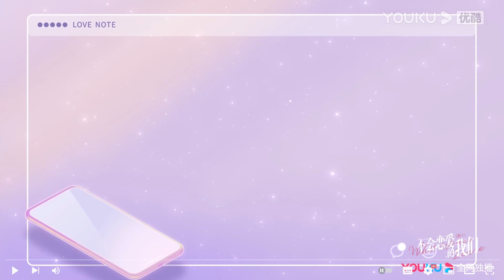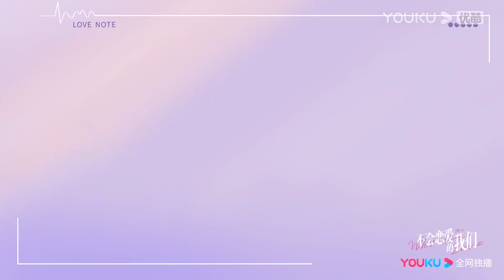【不會戀愛的我們】姐姐手受傷，悶騷弟弟貼心為姐姐揉手，看著姐姐打球美麗大方的樣子出了神。| 金晨 王子異 | 【 WhyWomenLove BTS】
★集数：24集